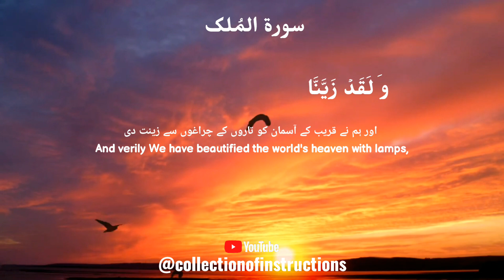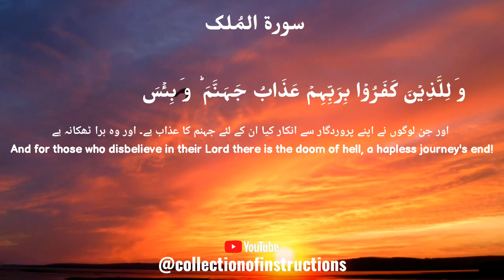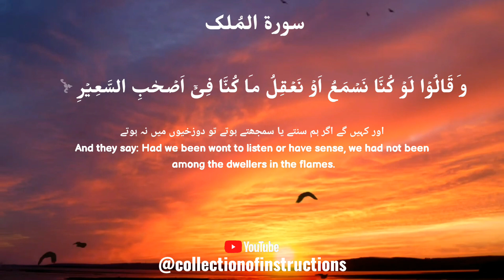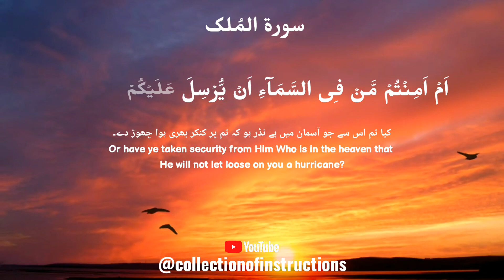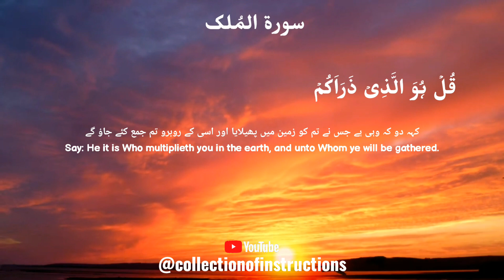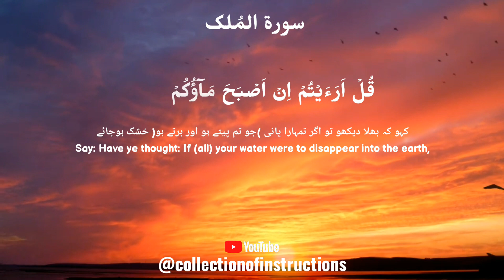❤🌹 Bilal Darbali (بلال دربالي) | Surah Al-Mulk (سوره الملك)🌹❤ Most Relaxing Quran Recitation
Surah al Mulk (surat al mulk) complete |سورۃ المُلک  | Bilal Darbali | بلال دربالي | surah al mulk by bilal darbali | Surah Al Mulk complete with English and urdu translation |